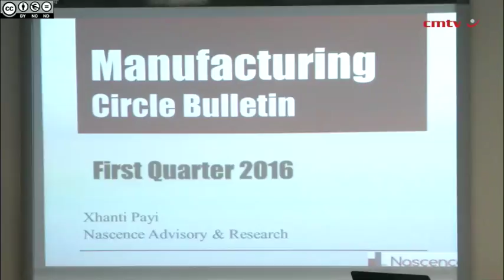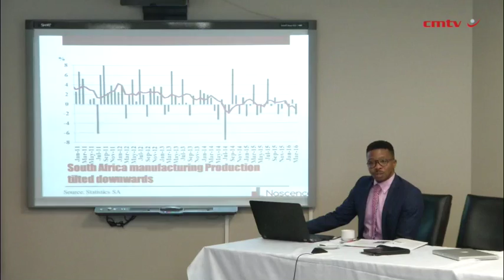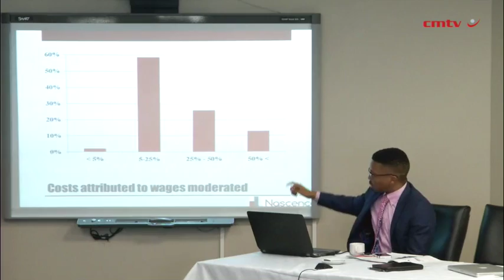Manufacturing sector sentiment tumbles in Q1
Falling sales, rising unsold inventory levels and increased costs marred the sentiment of the manufacturing sector during the first quarter of the year.

The Manufacturing Circle’s 2016 first quarter manufacturing survey, released on Wednesday, showed a deterioration in sentiment over the past three months, with 57 manufacturing enterprises highlighting the pressures faced with stocks piling up, a decline in sales and rising debt amid escalating costs.